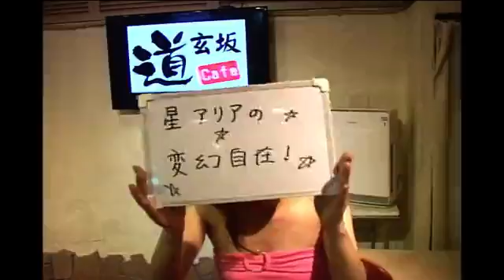星 アリアの変幻自在 #12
星　アリア

担当=時田